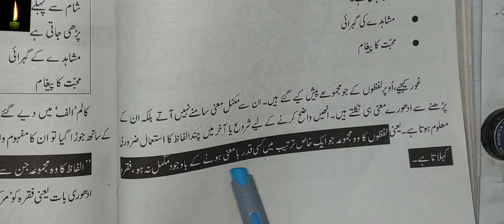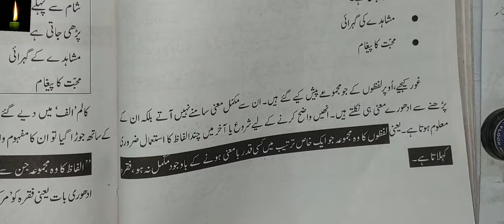Fiqre Aur Inke Meaning | Urdu Phrases | Urdu Grammar | فقرے کے لیے ایک لفظfaqra kise kehte hain